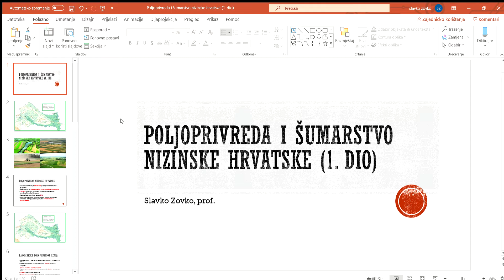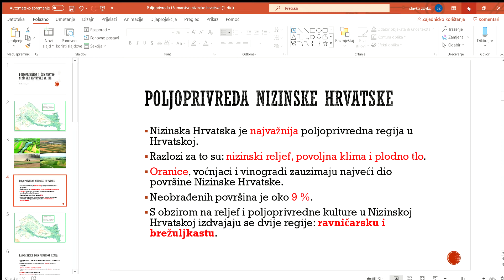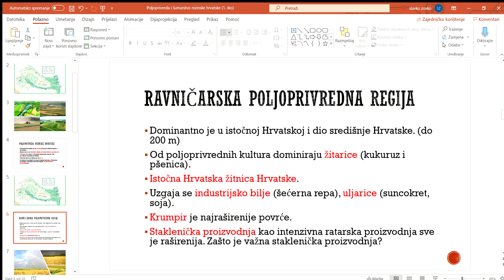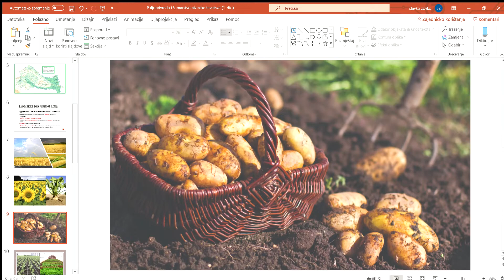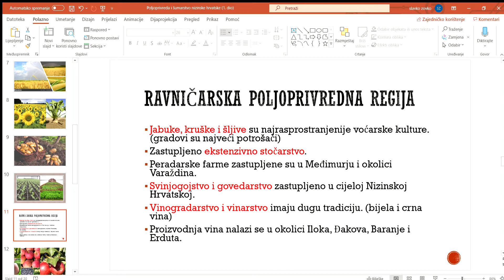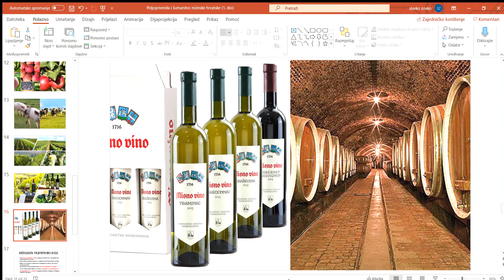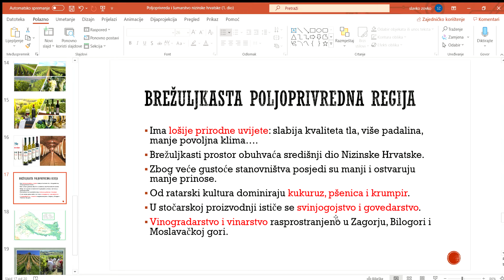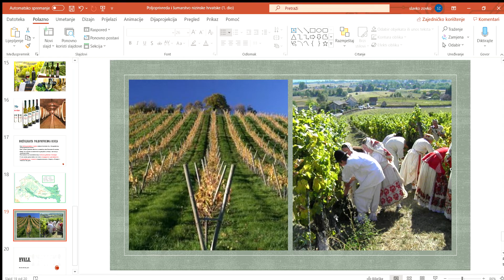Poljoprivreda i šumarstvo Nizinske Hrvatske (1. dio)